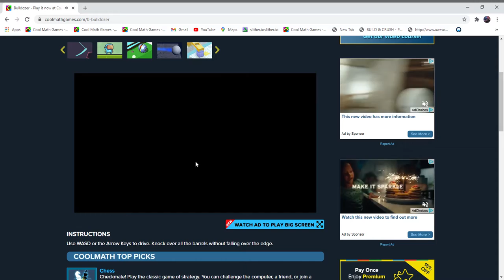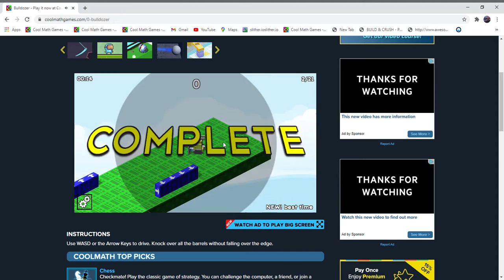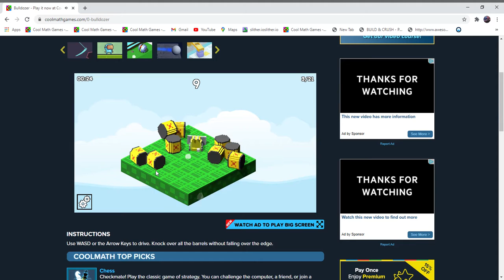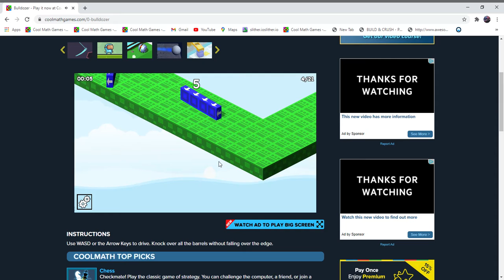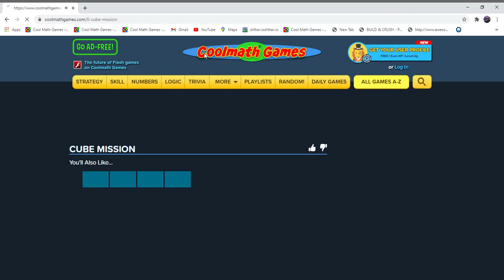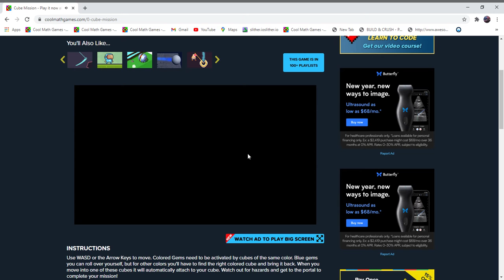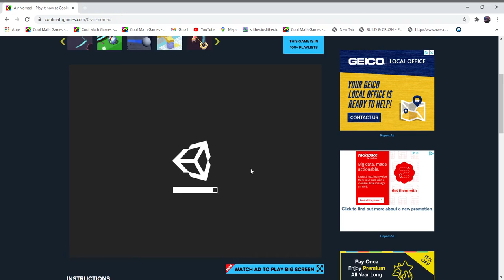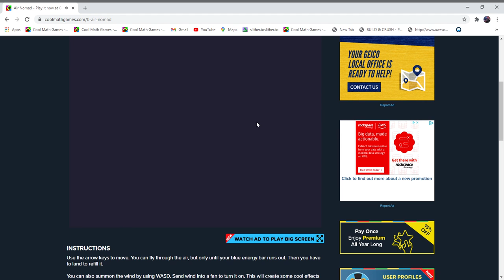Bulldozer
PUSHED OVER EVERYTHIN%